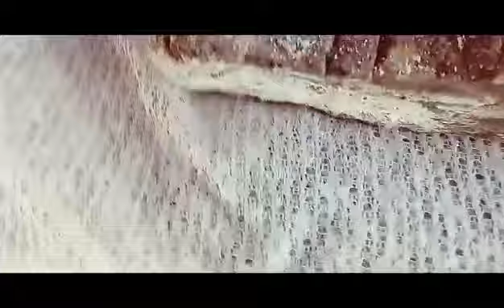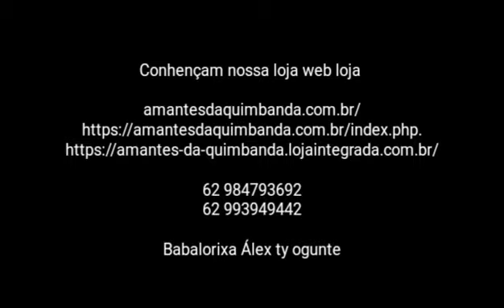Sabão da Costa e Sabão Nagô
Conhençam nossa loja web loja

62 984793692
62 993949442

Babalorixa Álex ty ogunte